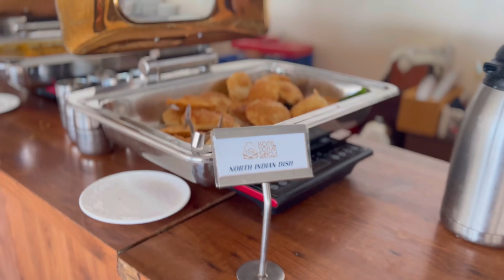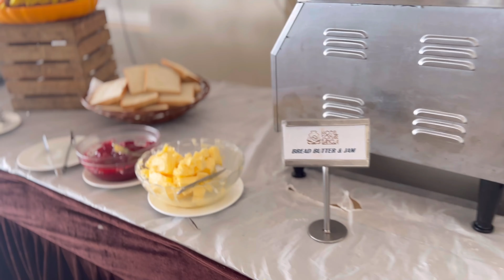স্বাধীনতা দিবস🇮🇳e kothaye চললাম🔥সাথে যত খুশি sokaler Breakfast😍✨sonarbangla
Hellowwww🥰❤️Welcomeee back